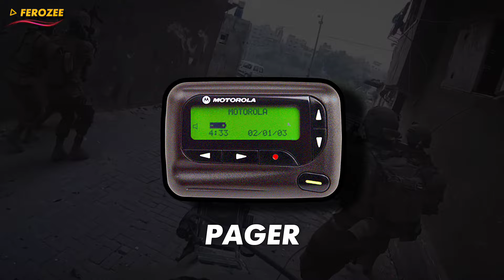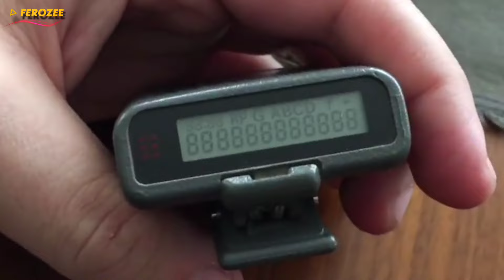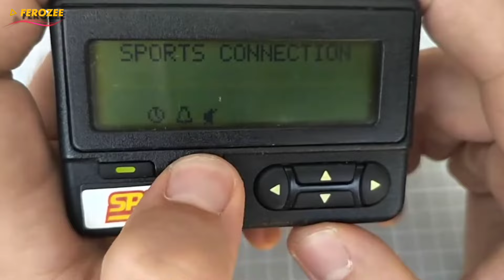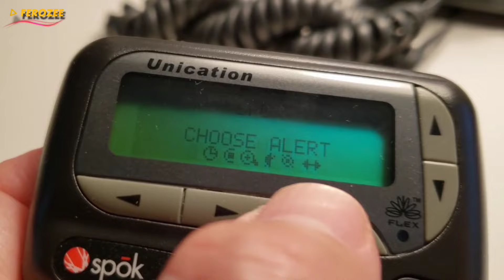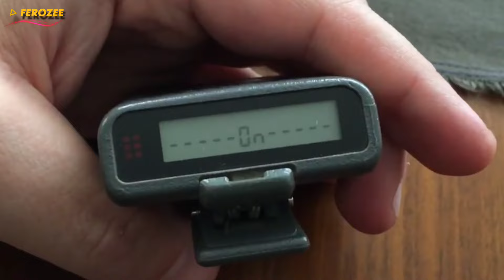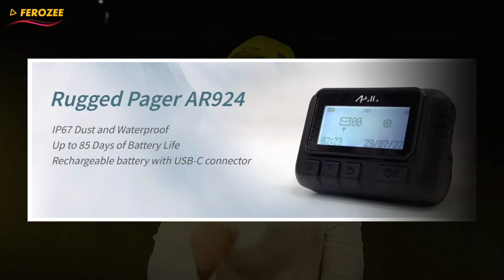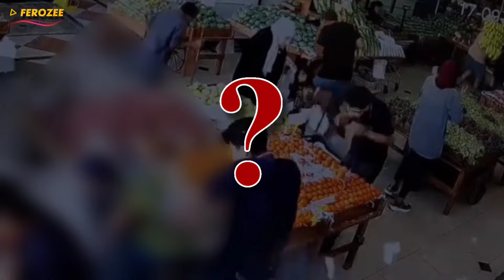The Mystery of the Exploding Pagers in Syria & Lebanon | Explained | Ferozee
The Mystery of the Exploding Pager in Syria Explained

Mic I Used - 🎙️
➡️ Boya M1

Camera - 📷
➡️ Android redmi note 11 rear camera

Stock footages from - 🎞️
➡️ Mixkit / envato elements / YouTube Clips - Under Creative common attribution

Research Sources - 🌍
➡️ Wikipedia / Google Sites / Books/ Articles

All about Mystery - History - Facts - Awareness - Education - Science & More.